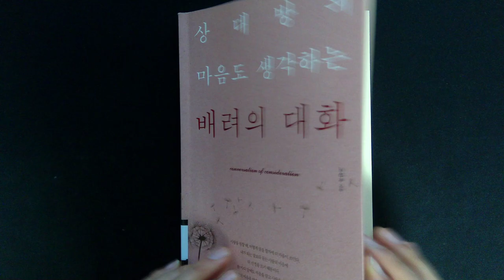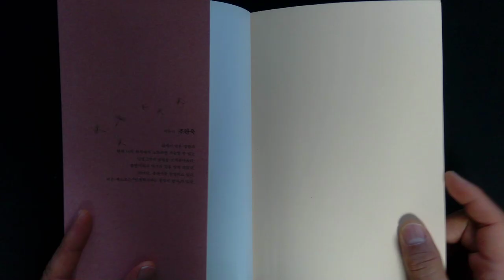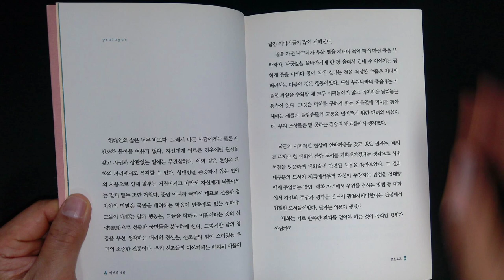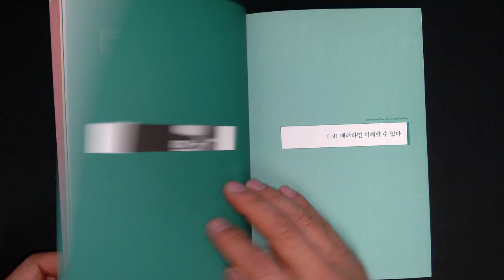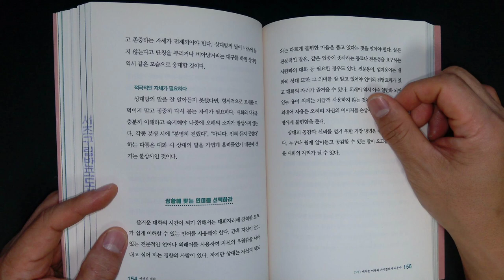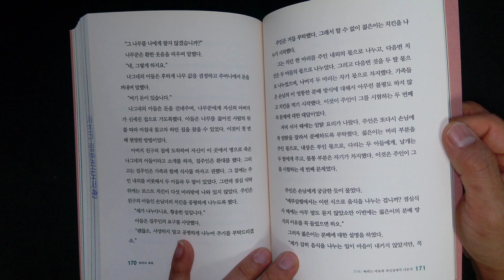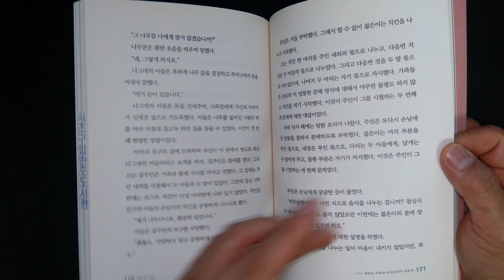상대방의 마음도 생각하는 배려의 대화- 김효석 박사 추천 비디오북